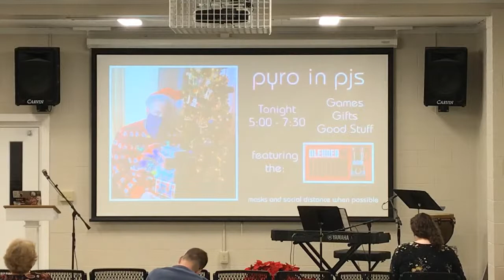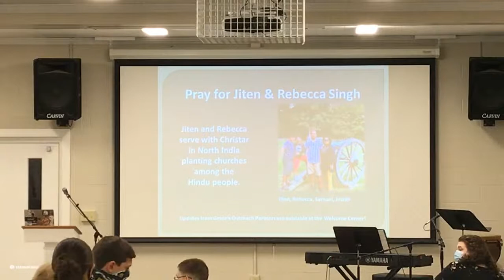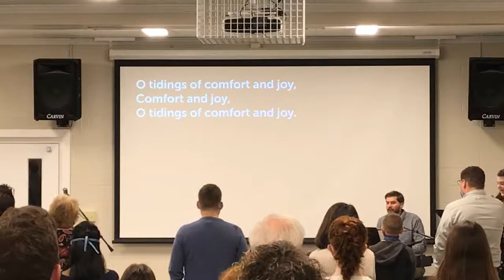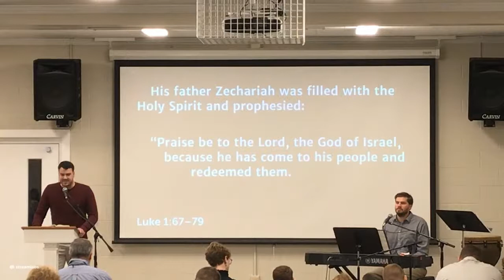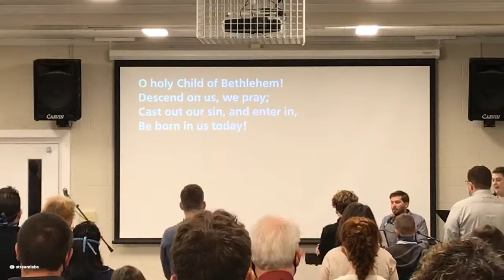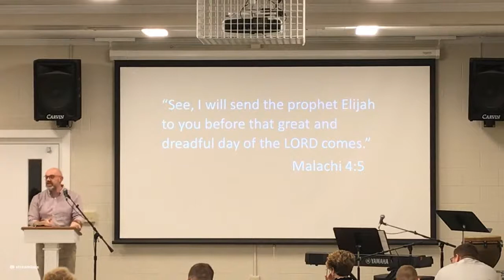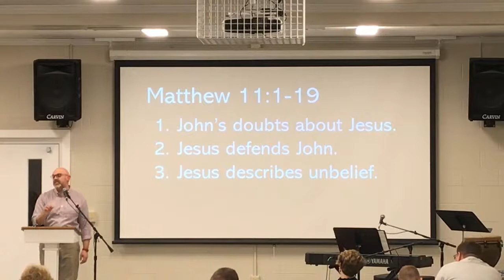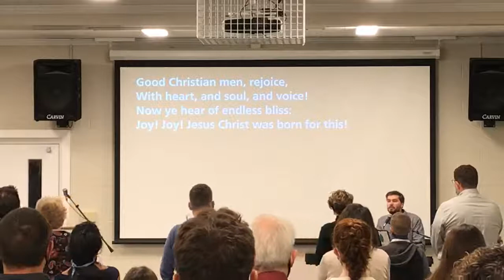Dec 13 10:30 service live stream